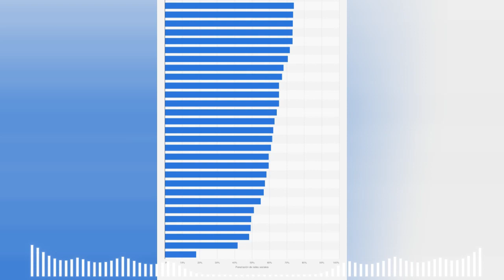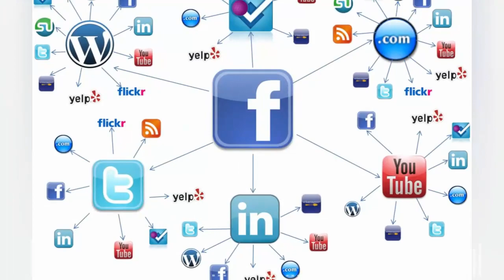🚨🚨 ULTIMA HORA. Trump aplasta a sus oponentes NOTICIAS DE ESTADOS UNIDOS 11 DE ABRIL 2023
🚨🚨 ULTIMA HORA. Mike Pompeo acusa a Macron. Noticias de Estados Unidos de América. 11 de Abril 2023